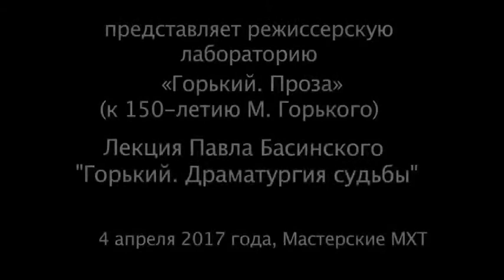Горький. Драматургия судьбы - лекция Павла Басинского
Горький — единственный человек, который мог общаться с В. И. Лениным и В. В. Розановым, Л. Н. Толстым и И. В. Сталиным, оставаясь при этом самим собой. В чем загадка этой необъятной личности? Как удалось самоучке из Нижнего Новгорода стать ключевой фигурой Серебряного века и первых десятилетий советской эпохи?

Павел Басинский — российский писатель, литературовед и литературный критик. Член Союза российских писателей, академик Академии русской современной словесности. Входит в постоянное жюри премии А. Солженицына. Автор наиболее полной неподцензурной биографии Максима Горького, изданной в 2005 году в серии ЖЗЛ. Учился на отделении иностранных языков Саратовского университета, окончил Литературный институт имени А. М. Горького (1986; семинар критики В. А. Сурганова) и аспирантуру при нём, защитил кандидатскую диссертацию по теме «Горький и Ницше». Работает в Литинституте. С 1981 года печатается как критик в «Литературной газете», журналах «Новый мир», «Октябрь», «Знамя», «Дружба народов», «Наш современник», интернет-журнале «Русский переплёт». Редактор отдела культуры «Российской газеты». Член жюри литературной премии «Ясная Поляна». Составил сборники произведений Максима Горького, Леонида Андреева, Осипа Мандельштама, Михаила Кузмина; антологии «Деревенская проза», «Русская проза 1950—1980 гг.», «Проза второй половины XX века», «Русская лирика ХIХ века». В 1993 году вышла первая книга П. Басинского: сборник статей и рецензий «Сюжеты и лица». В соавторстве с Сергеем Федякиным написал книгу: «Русская литература конца ХIX — начала XX века и первой эмиграции». Лауреат премии «Антибукер» в номинации «Луч света». Автор книги «Русский роман, или Жизнь и приключения Джона Половинкина». В 2011 году книга «Лев Толстой: бегство из рая» была отмечена первым местом в Национальной литературной премии «Большая книга». Автор книг «Максим Горький. Миф и биография», «Страсти по Максиму. Горький: девять дней после смерти», «Святой против Льва. Иоанн Кронштадтский и Лев Толстой: История одной вражды», «Лев в тени Льва», «Лев Толстой — свободный человек» и других.